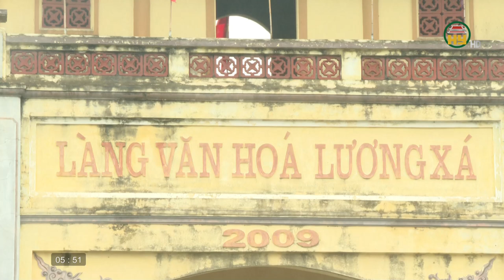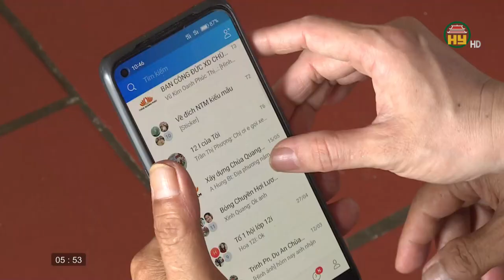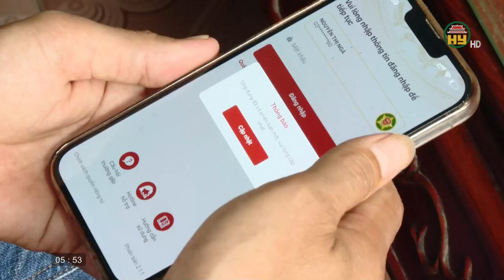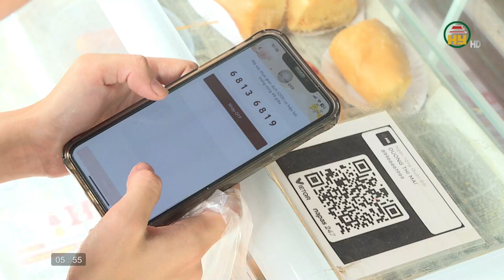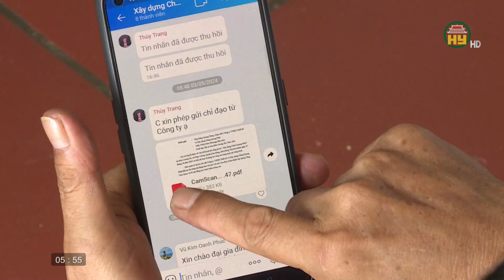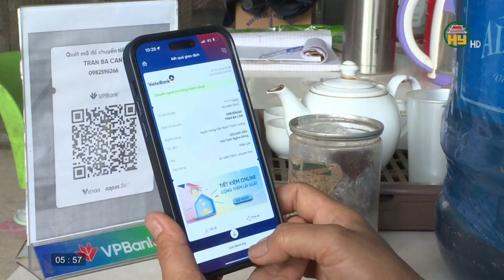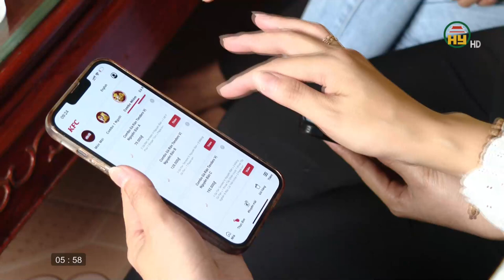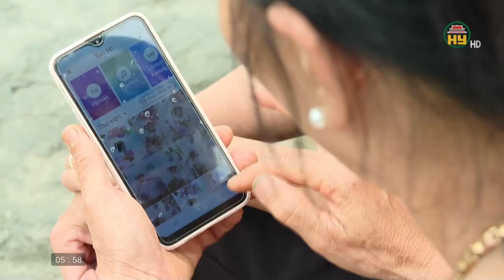Lương Xá - Thôn thông minh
Hưng Yên TV | Lương Xá - Thôn thông minh
Địa chỉ: 164 Nguyễn Văn Linh, thành phố Hưng Yên, tỉnh Hưng Yên
Tiktok: Truyền hình Hưng Yên
Facebook: Đài Phát thanh và Truyền hình Hưng Yên
Zalo: Đài PTTH Hưng Yên